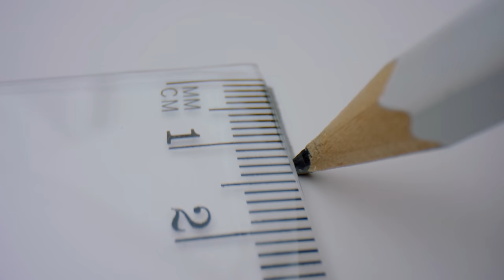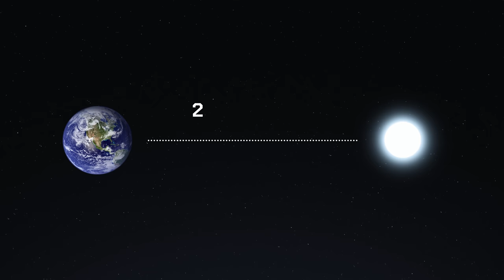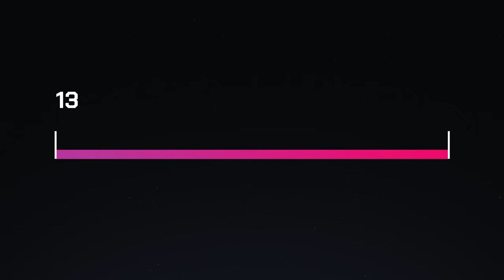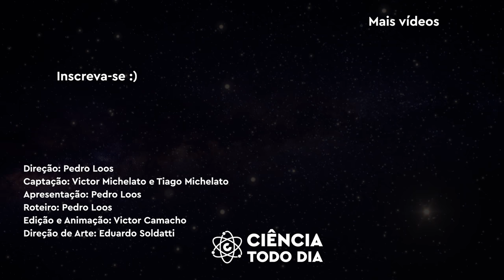Essa Estrela é MAIS VELHA do que o Universo?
A Estrela de Matusalém - como é popularmente conhecida a estrela HD 140283 - tem 14,46 bilhões de anos de idade. Isso é bastante estranho, porque o Universo tem aproximadamente 13,77 bilhões de anos. Essa estrela é mais velha do que o nosso próprio Universo? Isso é permitido pelas leis da física?

Um muito obrigado aos apoiadores do Catarse que tornaram esse vídeo possível: René da Silva Bastos, Patricia Guedes, Bruno Pereira, Pedro Amorim, Edilson Gomes, Simone Neves, Eraldo Baroni, Lucas Moreira, Yann Motta, Carlos Longobardi, Rosa Maria de Castro e Mauricio Diegues.